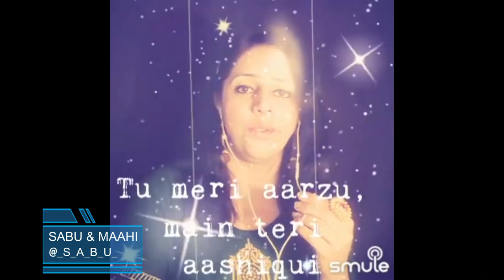Janam Janam Short By SabuThomas and 00000000_MAAHI_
Singer(s)

Song Lyrics:-